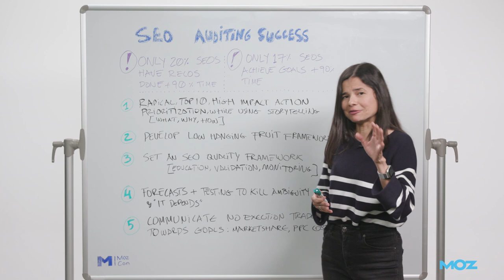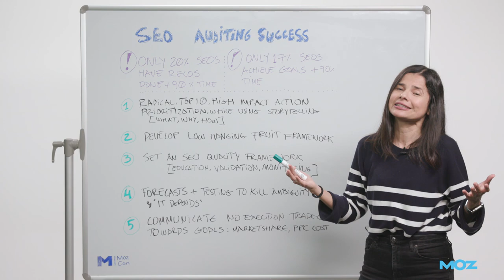SEO Auditing Success – Whiteboard Friday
Discover five actionable tips to improve your approach to SEO auditing for greater success in this Whiteboard Friday with Aleyda Solis.